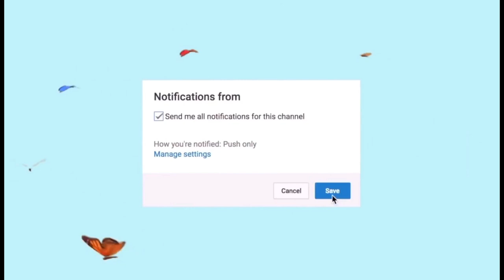The Baby Is Almost Done! Random Painting Vlog | Mya Reborns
Hey guys , in this video I am finishing up the baby Gigi asleep from macpherson! I’m so excited for this baby to get done so you all can see him/her ! 😄

Open Me :

😍 My Babies : Nolan Jacob 🧒🏽 Messiah Malahki 👶🏼
 Willow Joy 👶🏾 Zyire O’Rion 👶🏽

🧐 Where Can I Buy One Of Those Dolls? : EBay, Etsy, Facebook, Instagram, Ashton Drake, Paradise Galleries & Mercari 🙃

🤑 Want FREE Baby Clothes, Reborn Dolls, Or Items For Yourself? Use My Code QQDPHT On Mercari ! 💰